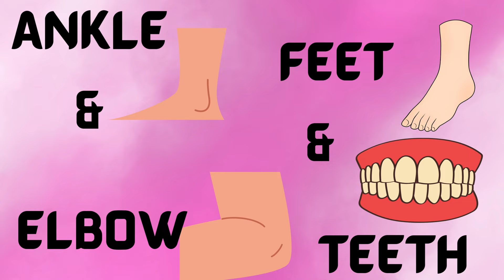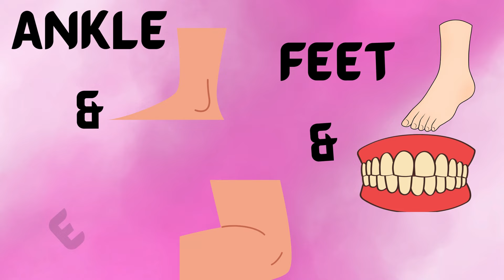ABC Song + More Nursery Rhymes & Kids Songs